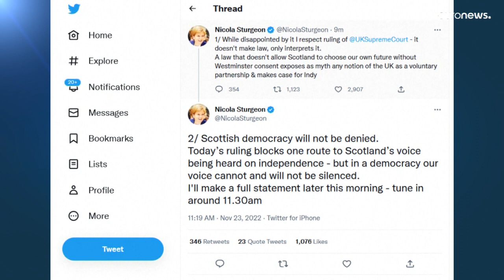Scottish independence: Scotland ‘doesn't have power’ to hold fresh referendum, says UK Supreme Court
Britain's top court was hearing whether Scotland’s semi-autonomous administration can organise an independence vote without the London government’s consent.